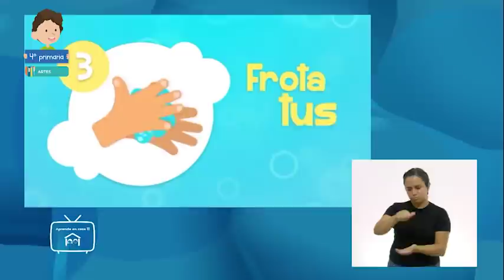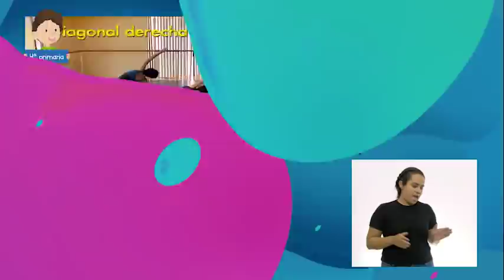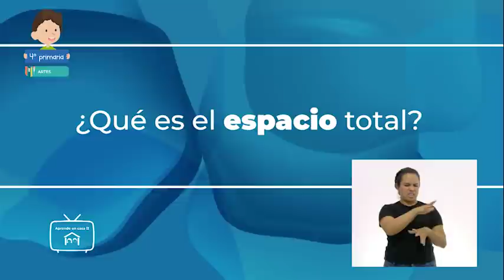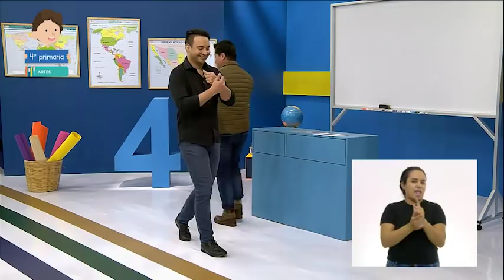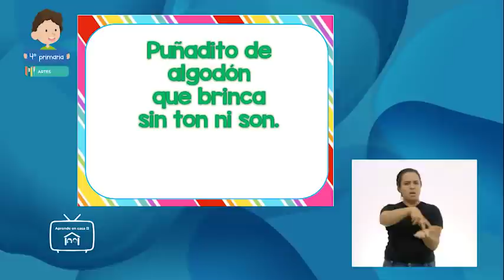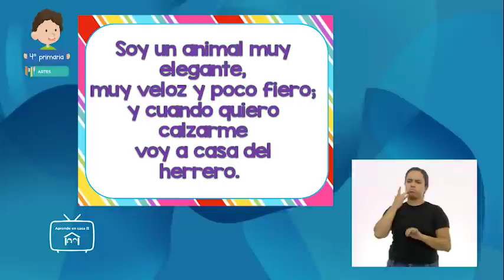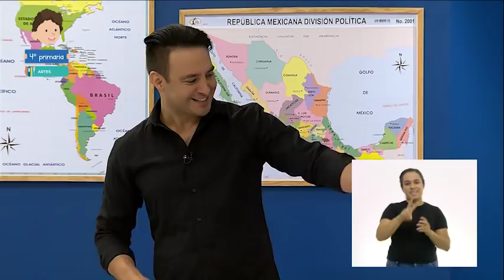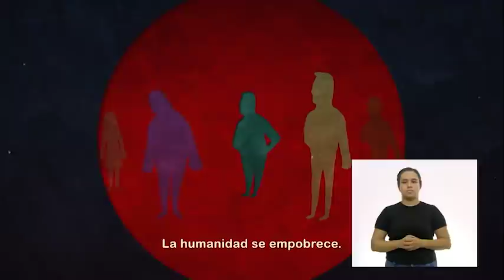4º Primaria | Artes | Animales en movimiento | 5 de octubre 2020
Comunica una idea por medio de la combinación de movimientos, espacio y tiempo.